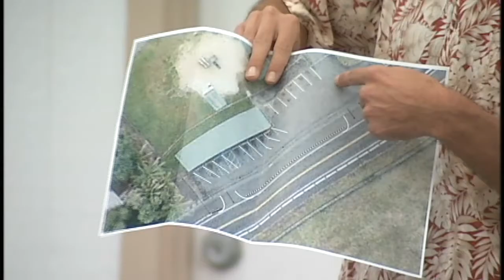Ainaloa Blvd. shoulder improvements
HILO, Hawaii (Jan. 7, 2014) - Puna councilman Zendo Kern is pushing to improve shoulders on Ainaloa Boulevard.

The County Council Committee on Finance just gave the first OK to bill 172, adding $86,000 to the Capital Budget for the project.

Its something Kern has been working on for the community since he first took office.